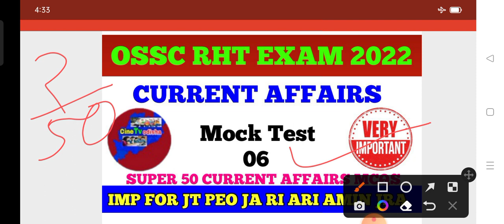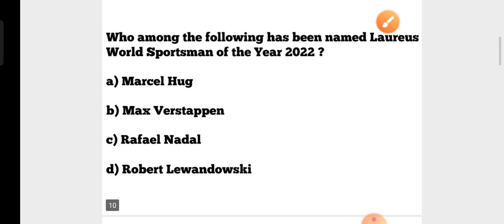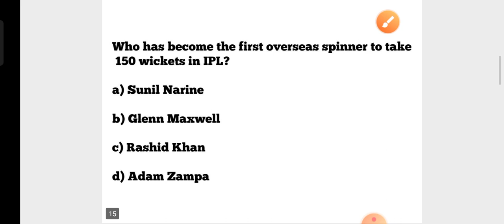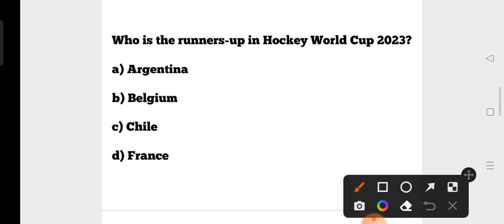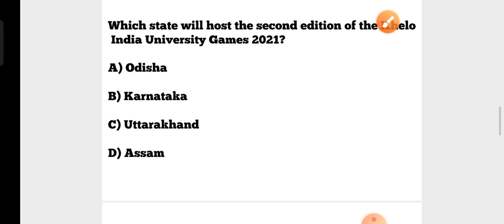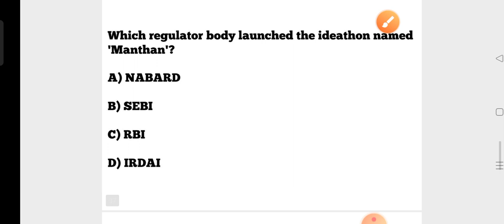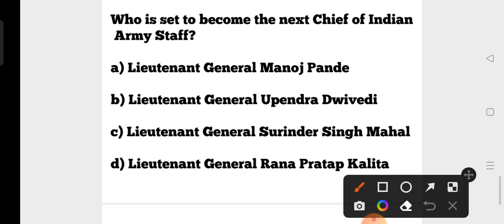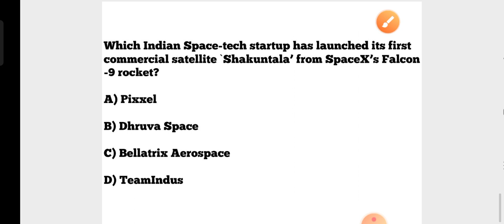OSSC RHT Exam 2022-23 !! Super 50 Current Affairs GK MCQs !! CGL RI ARI AMIN JRA PEO JA JT GK MCQs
OSSC RHT Exam 2022-23 !! Super 50 Current Affairs GK MCQs !! CGL RI ARI AMIN JRA PEO JA JT GK MCQs  !! by cine tv odisha !!